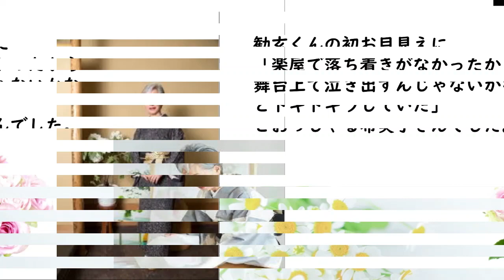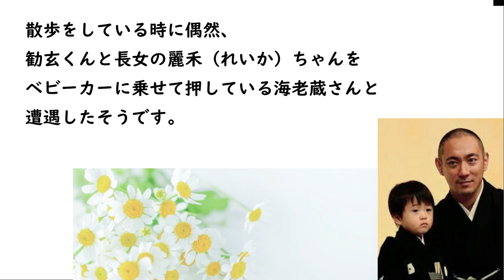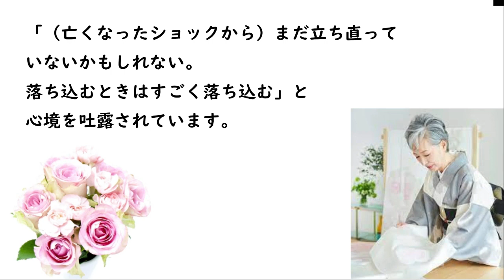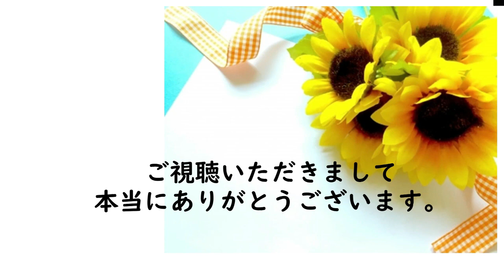海老蔵の母・堀越希実子さん、孫の初舞台と息子のイクメンぶり明かす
堀越希実子さんが、フジテレビ系
『ノンストップ』（月～金　前9：50）に
2015年11-12日
VTR出演された時の事です。
孫の勧玄（かんげんくん（2）の初お目見えの喜びや、
息子・市川海老蔵のイクメンぶりについて語った

勧玄くんの初お目見えに
「楽屋で落ち着きがなかったから、
舞台上で泣き出すんじゃないかな、
とドキドキラしていた」
という希実子さんです。

でも、舞台を終えた勧玄くんが
「僕は感動しちゃった」
と感想を述べたことに

「歌舞伎俳優としての風格を感じた」
と目を細められました。

そして、
「でも、お父さん（海老蔵）が
一番緊張したんじゃないかな。
親の気持ちがこういう時にわかって
くれるんじゃないかしら」と
海老蔵さんの心境も察しておられたようです。

希実子さんは息子・海老蔵さんの
プライベートなエピソードも披露。

散歩をしている時に偶然、
勧玄くんと長女の麗禾（れいか）ちゃんを
ベビーカーに乗せて押している海老蔵さんと
遭遇したそうです。

「こんな大変なことをしてるの？と
聞いたら、そうだよ。親父はやらなかっただろ、
こんなこと。

僕はちゃんと子どもの面倒を見てるんだ」
と、海老蔵のイクメンぶりを
うれしそうに明かされていました。

でも、2012年に亡くなった夫の
故・市川團十郎さんの話になると、
「孫との共演を楽しみにしていた」が、
病気のため実現できなかったことを
悲しそうに語られ

「（亡くなったショックから）まだ立ち直って
いないかもしれない。
落ち込むときはすごく落ち込む」と
心境を吐露されています。

しかし、團十郎さんが亡くなった1ヶ月後に
誕生した勧玄くんや麗禾ちゃんなど家族や、
友達が支えになっていると
「前向きに生きていかないといけないと」
と語っておられます。

希実子さんは1976年に團十郎（当時・海老蔵）さん
と結婚。
歌舞伎の名門・市川宗家を支えながら
着物デザイナーとしても活躍されています。

海老蔵さんもベビーカーを押して
子供さんの面倒を見られることが
あったのですね。
ほほえましいですね。
今、もう立派に成長されています。
これからも、ずっと応援したいですね。

と結婚。

あったのですね。